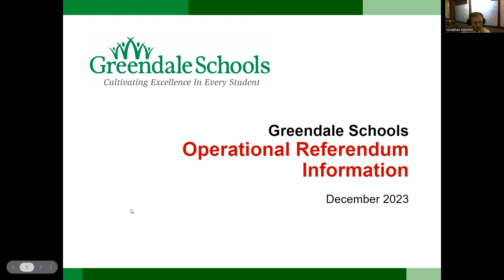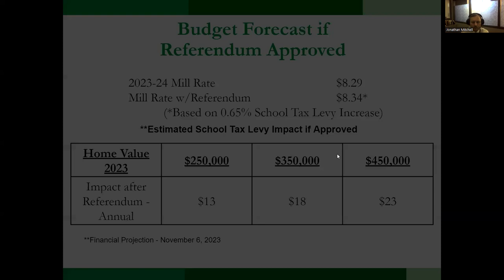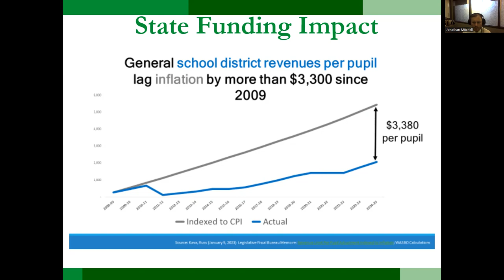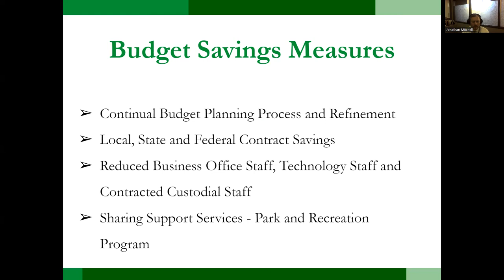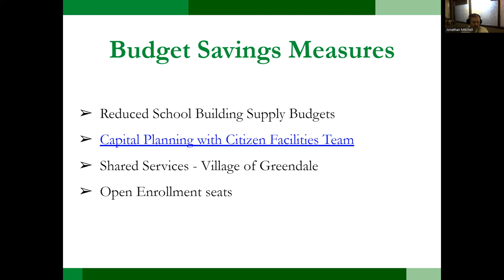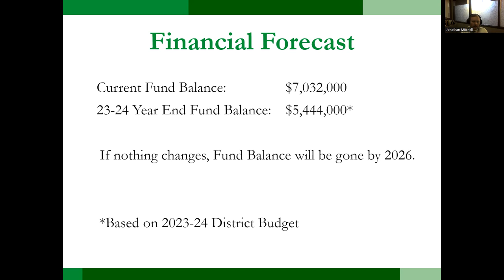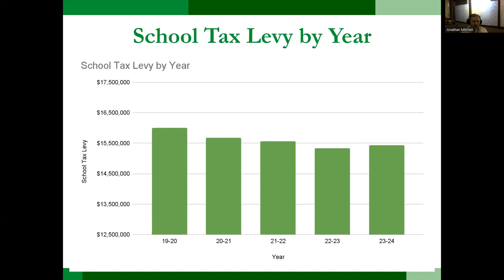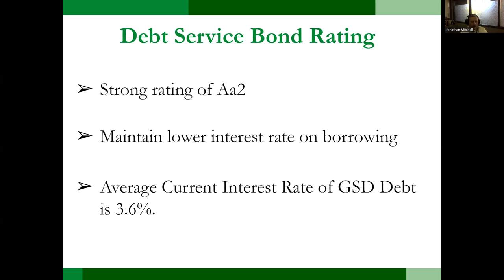Greendale Schools - Operational Referendum - Informational Presentation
This presentation provides information regarding the Greendale Schools financial situation, the Operational Referendum question on the ballot for the April 2, 2024, and its impact if approved by Greendale voters.